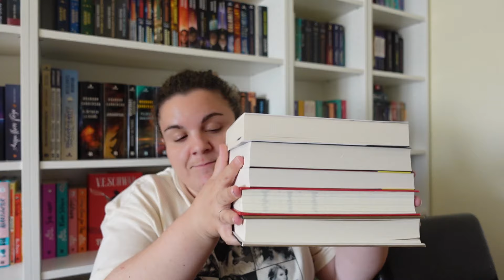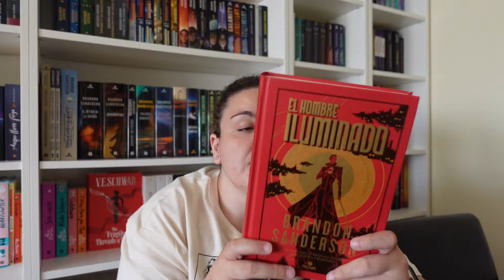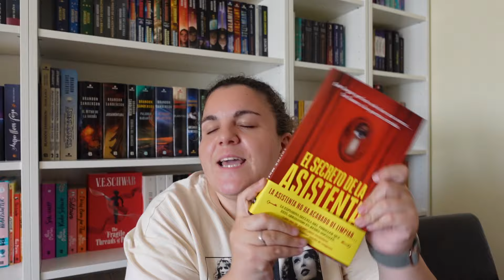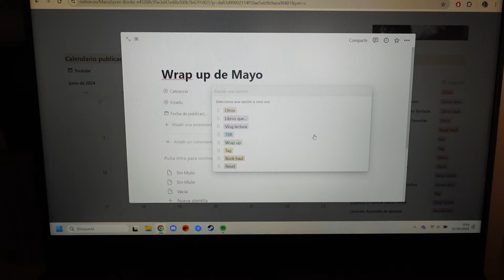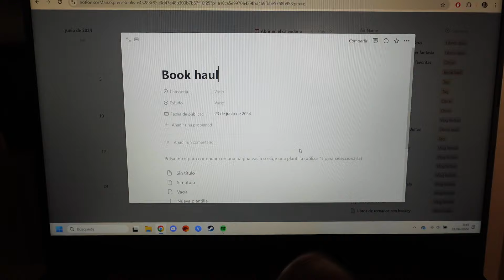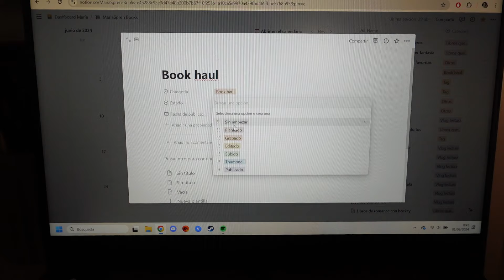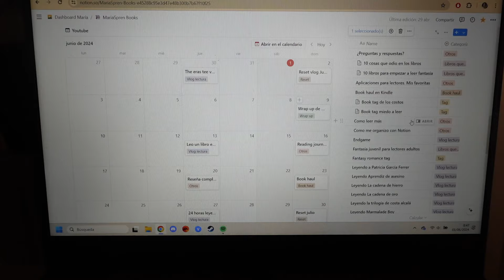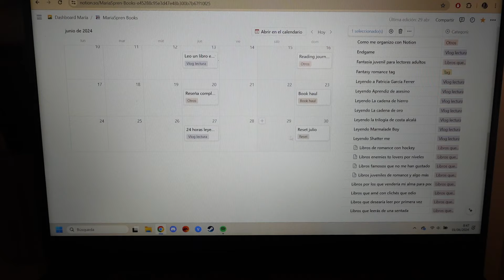TBR de Junio, mis proyectos de crochet y plan with me || June Reset Vlog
En el vídeo de hoy, toca hacer el reset del mes de Junio, ¿en qué momento hemos ido tan deprisa? No me lo puedo creer, pasa el tiempo muy rápido! Espero que os guste el vídeo, muchas gracias por estar aquí y por seguirme! Os quiero, sois maravillosos!!